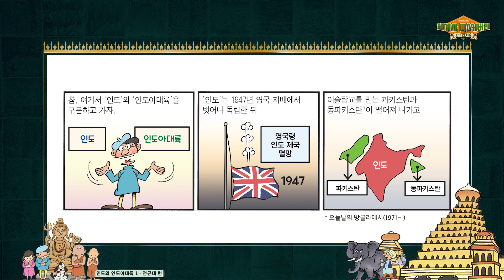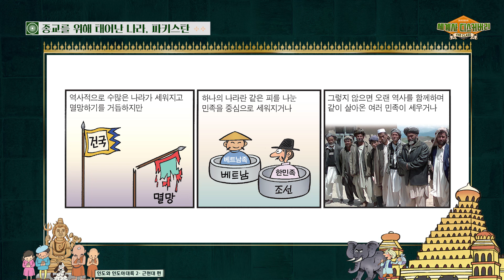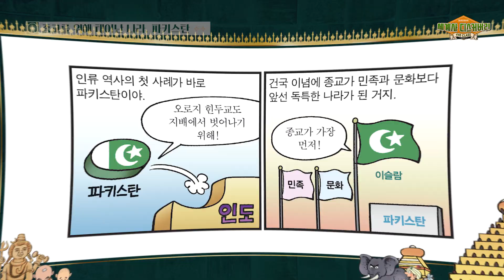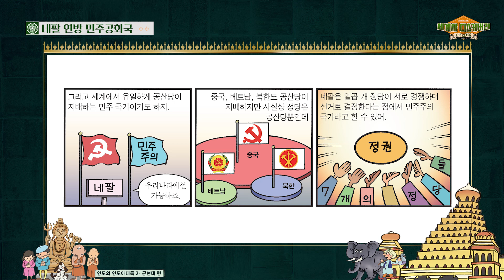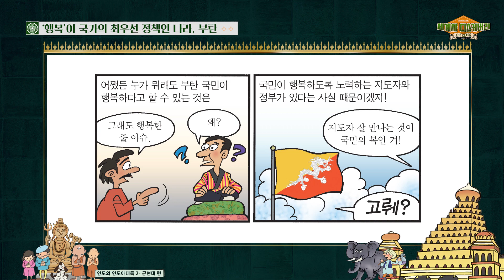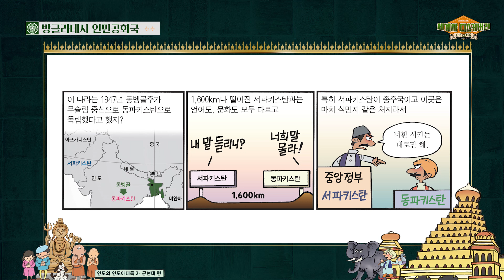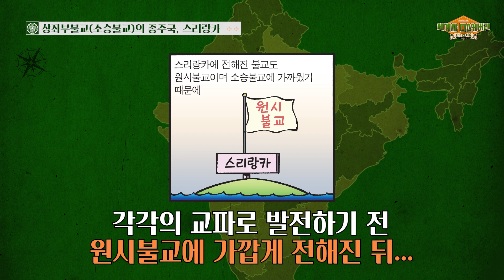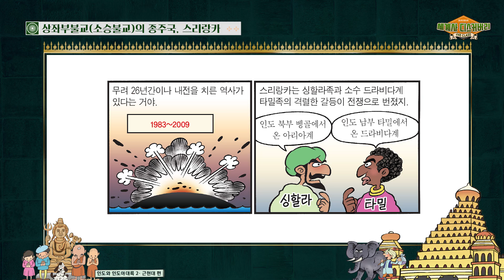인도아대륙 6개국, 나라별 역사 총정리! | 먼나라 이웃나라 세계사 디스커버리 시즌 2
교과서 다음으로 많이 읽는 역사책,  최고의 베스트셀러 '먼나라 이웃나라'!
그 원작자 이원복 선생님과 함께 세계사를 쉽고 재미있게 공부하는 시간, '세계사 디스커버리'!
'인도와 인도아대륙' 편으로 돌아온 시즌 2의 마지막 시간입니다 😂

오늘은 인도아대륙에 위치한 여섯 국가,
인도 공화국 🇮🇳, 파키스탄 🇵🇰, 방글라데시 🇧🇩, 네팔 🇳🇵, 부탄 🇧🇹,
그리고 스리랑카 🇱🇰 에 대해 이야기합니다.
이원복 선생님의 재미있는 수업으로 확인해보세요! 🌱

★ 먼나라 이웃나라 세계사 디스커버리 강의 전체 보기